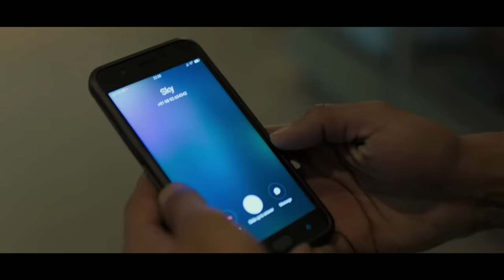Gully Boy | Wade Wade Wow Wow | Ranveer Singh | Vijay Varma | Siddhant Chaturvedi | Zoya Akhtar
Gully Boy:
Excel Entertainment & Tiger Baby Present

Produced by: Ritesh Sidhwani, Zoya Akhtar and Farhan Akhtar
Written By: Reema Kagti & Zoya Akhtar
Directed by: Zoya Akhtar
Cast: Ranveer Singh & Alia Bhatt
Distributed by: AA Films
Music Label: Zee Music Company
The Making of Team: Nimbu Mirchi and Postmaster
Associate Producer: Vikesh Bhutani
Executive Producer: Stuti V Ramachandra
Director Of Photography: Jay Oza
Production Designer: Suzanne Caplan Merwanji
Editor: Nitin Baid
Music Supervisor: Ankur Tewari
Sound Designer: Ayush Ahuja
Original Score: Karsh Kale & The Salvage Audio Collective
Murad's Poems: Javed Akhtar
Dialogues: Vijay Maurya
Costume: Arjun Bhasin & Poornamrita Singh
Hair: Ayan Contractor for BBlunt
Make Up: Natasha Nischol for Fatmu
Director Of Choreography: Bosco - Caeser
Casting: Nandini Shrikent & Karan Mally
Marketing Head: Vishal Ramchandani
Color: RedChillies.Color
VFX: Pixel D Studios
Visual Promotions: Just Right Studioz NX
Publicity Design: Rahul Nanda & Himanshu Nanda